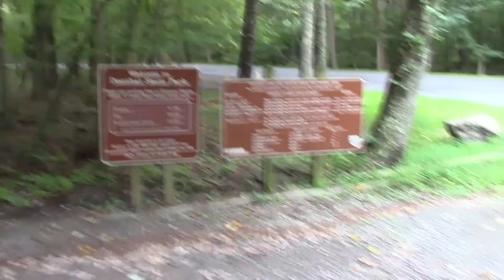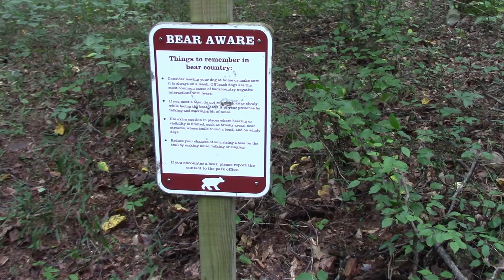Douthaat State Park Bridge, Suspension Bridge A Weeee bit Sketchy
sketchy bridges!